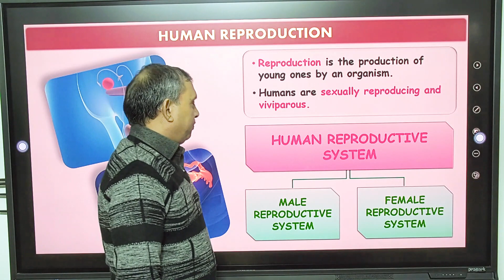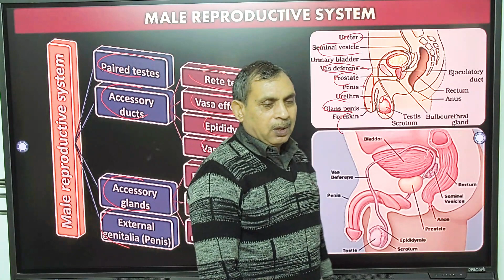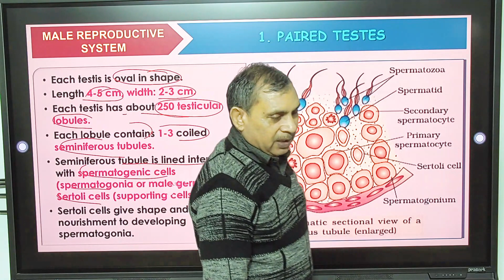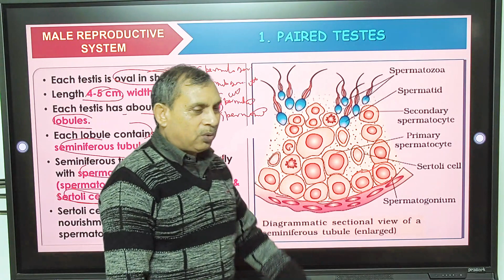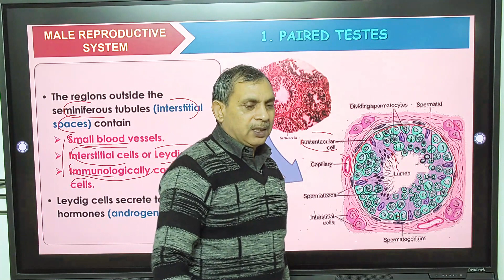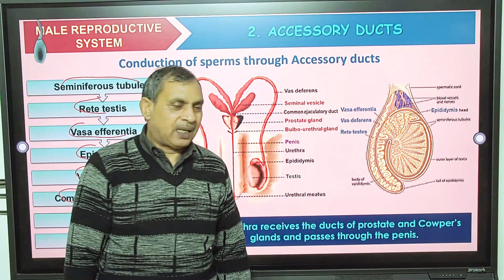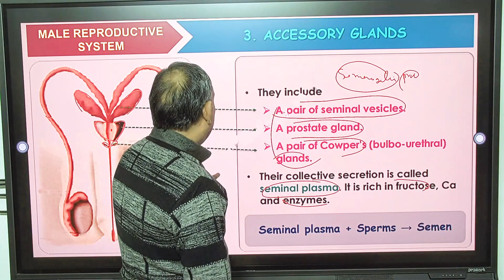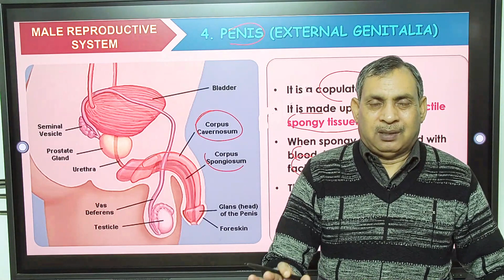Male Reproduction | Paired Testes | Accessory Ducts | Glands | Human Reproduction | RK Sir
🌿 Exploring Male Reproduction: Accessory Ducts, Paired Testes, and Accessory Glands | NEET/CUET/12th | Guided by RK Sir at Agastya Classes

🎓 Join RK Sir at Agastya NEET Classes as we journey through the intricacies of male reproduction, focusing on accessory ducts, paired testes, and accessory glands, pivotal elements in the male reproductive system. 🌐✨

📹 Accompany RK Sir as we delve into the details of male reproductive anatomy, essential knowledge for NEET, CUET, and 12th-grade students. Agastya NEET Classes guarantees a comprehensive understanding of these crucial aspects of human biology.

🔍 Key Concepts Explored:

Accessory Ducts: Investigating the Function and Anatomy of the Epididymis, Vas Deferens, and Ejaculatory Ducts in Sperm Transport
Paired Testes: Understanding the Structure and Function of the Testes in Spermatogenesis and Hormone Production
Accessory Glands: Examining the Role of Seminal Vesicles, Prostate Gland, and Bulbourethral Glands in Semen Production and Ejaculation
🚀 Why Choose Agastya NEET Classes?
Benefit from detailed explanations, diagrams, and practical examples provided by RK Sir. Prepare effectively for NEET, CUET, and 12th-grade exams with Agastya NEET Classes.

Explore our resources, faculty profiles, and success stories at agastyaclasses.com.

Our dedicated team is here to assist you on your educational journey.

💬 Join the Conversation:
Share your thoughts, questions, and insights in the comments below. Let's foster a community of biology enthusiasts dedicated to understanding the complexities of human reproduction!

🌟 "In the intricate design of human anatomy, the male reproductive system orchestrates the process of sperm production, storage, and delivery, ensuring the perpetuation of life." - Agastya NEET Classes